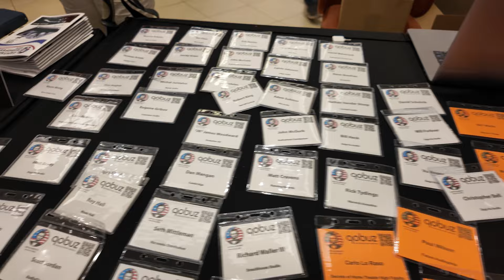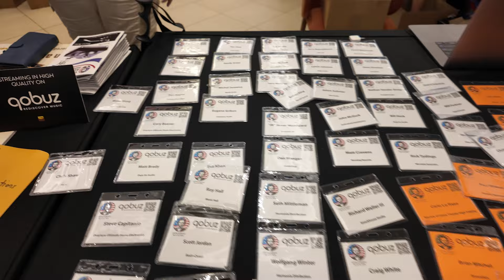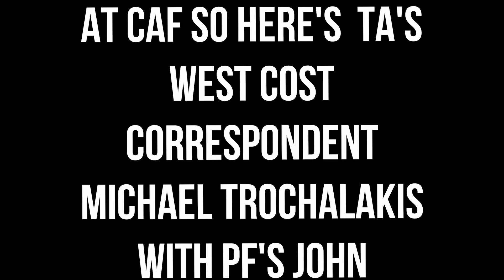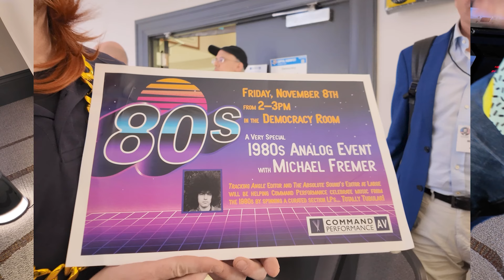Capital Audio Fest 2024 | Michael Fremer Reports...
Part 1 of Tracking Angle's Capital Audio Festival 2024 coverage is an hour plus long video mostly highlighting turntables and tonearms but also a few other interesting features including an interview with composer/musician/HD Tracks entrepreneur David Chesky's 17 year old son Lucca who introduced a new $995/pr loudspeaker.

VPI debuted its new, long awaited Model One turntable and tonearm that takes its design cues from the original HW-19 'table. Two Polish turntable manufacturers are now imported to America. In addition to J.Sikora, BennyAudio's two models are now available in America as is the Perpetuum Ebner line from Germany that made its American debut at the show.

Other turntable brands at the show and in the video: SOTA, Pure Fidelity, SAT, Acoustic Signature, The Wand, AMG, Technics, Pear Audio Blue, Rega, maybe a few others you'll see close up and personal. There were tonearms from VPI, SAT, Glanz, The Wand, Tru-Glider, Acoustic Signature, and Auris.

Ayre introduced the PX-8, its first new phono preamp in many years. Cost is around $6000 with add on modules for A/D conversion and a DS Audio optical cartridge equalizer circuit. Alexus Audio also introduced a DS Audio equalizer setting in its phono preamp and DS itself debuted the TB-1000 all-tube equalizer.

Sutherland introduced the new TZ Vibe trans-impedance phono preamp selling for $1400 and Belleson introduced its new $3250 Radiance Wi-Fi enabled phono preamp. that features a single input. It's $8500 Brilliance offers two inputs.

Plenty of good news for vinyl enthusiasts! Curiously, vinyl seller participation was seriously down compared to last year, with many empty tables on the lower level floor. Not sure why.

It's an hour long video that may tax the minds of short attention span YouTubers so for those, pleas watch as much as you can absorb at a time. I got a new microphone system and the sound is much improved! Another video coming soon to fill in what's not here, much of it complete room systems and loudspeakers too.

The Absolute Sound magazine has been a leading publication in high-end audio since 1972. Since the early 2000s, The Absolute Sound has expanded to include web, newsletter, digital magazine, social media, YouTube, podcast and Substack platforms. The Absolute Sound platforms have a global audience of over 500,000 audiophiles.